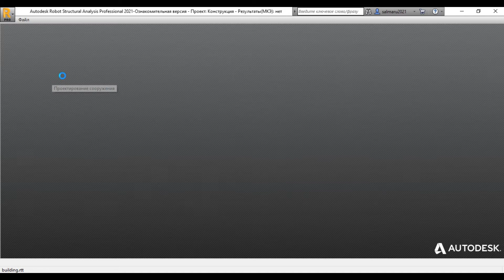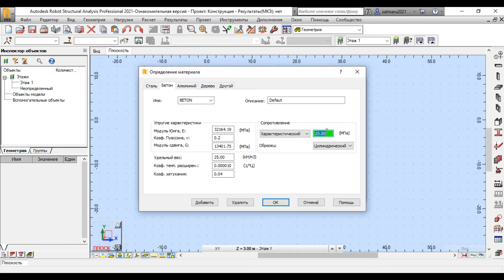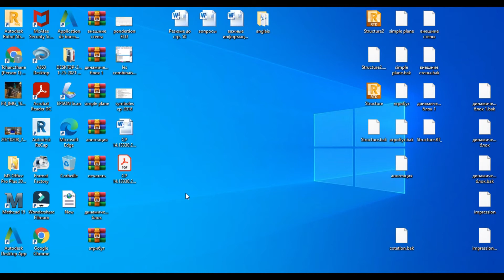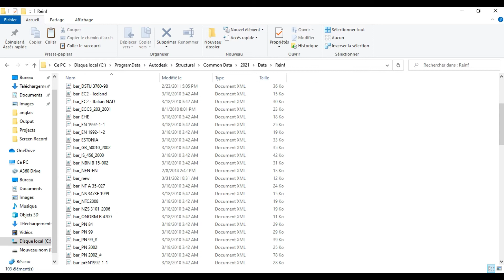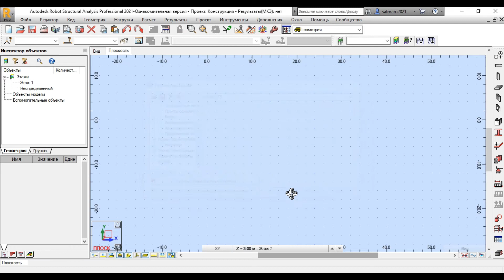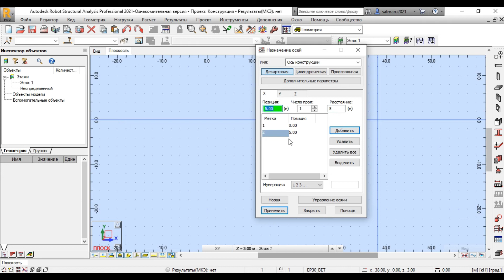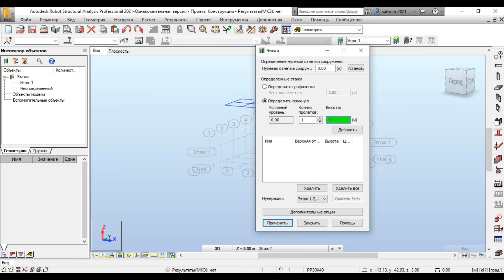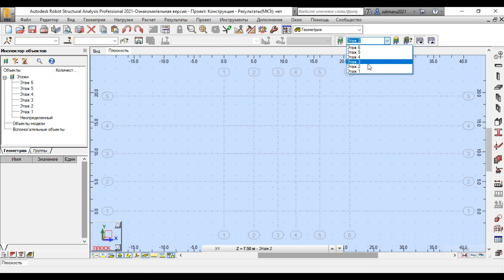Kак настроить параметры ; Kак нарисовать оси в Робот 2021